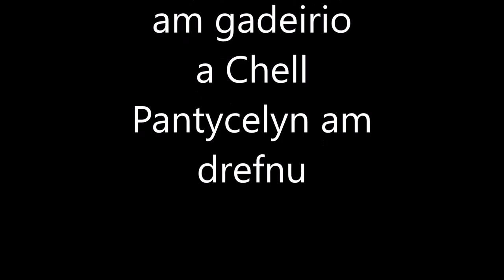Hystings Pantycelyn - Elin Jones